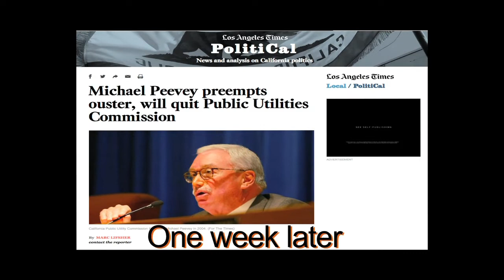Public Denounces President Peevey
California Public Utilities Commission Oct. 2, 2014

CPUC's 12-year President Michael Peevey resigned Thurs. Oct. 9, 2014. One week earlier, on Thurs. Oct. 2, citizens outraged by recent revelations of the 'culture of collusion' Peevey's reign had fostered with the utilities the Commission is supposed to regulate, had held a press conference and packed a public meeting demanding his ouster. These are excerpts from the public comments.